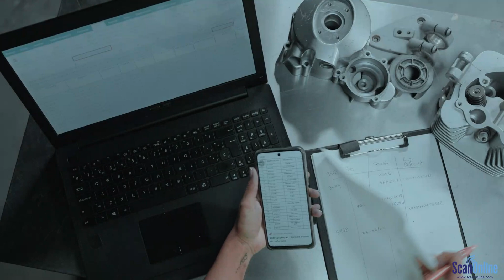Zebra WS50 Android - The World's Smallest all-in-one Android Wearable Mobile Computer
It may be the world's smallest all-in-one Android wearable mobile computer, yet where it lives large is in value and performance.  This enterprise-class device fits an array of industries and can serve as a critical resource for all of their departments.

Fitted for the wrist, back of the hand, or two-fingers, while featuring voice recognition and multiple data management options, the WS50 is flexible to meet the way you work.  No host device is required.